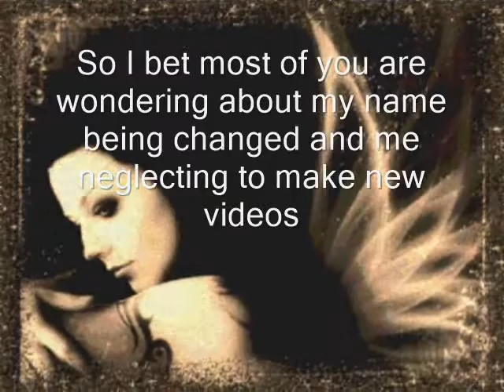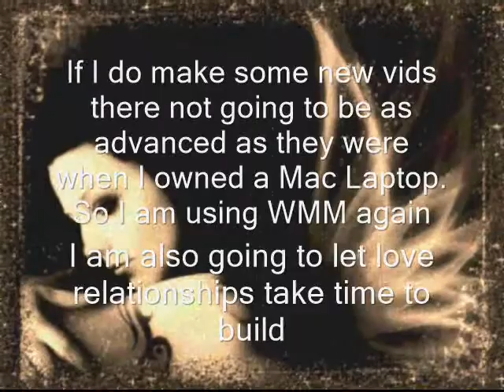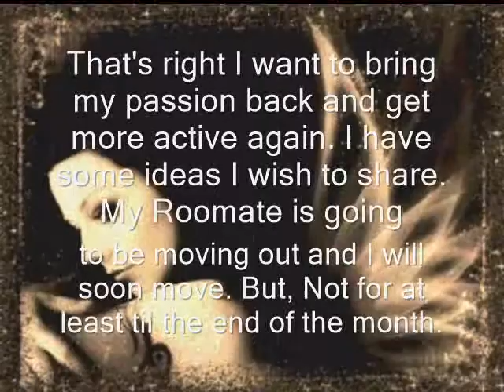Why I changed My Name and Had Not Been Active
The video explains everything.

I don't own the pic or the song.